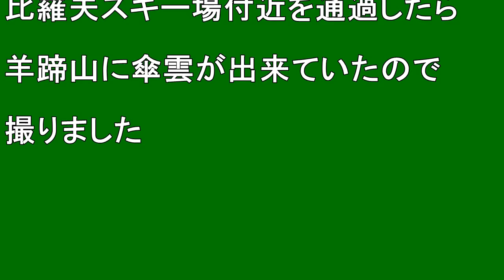【北海道観光】比羅夫スキー場付近からの傘雲 2021.4.11 撮影